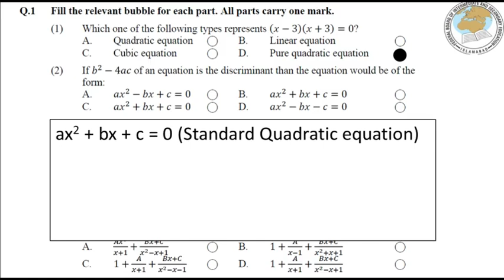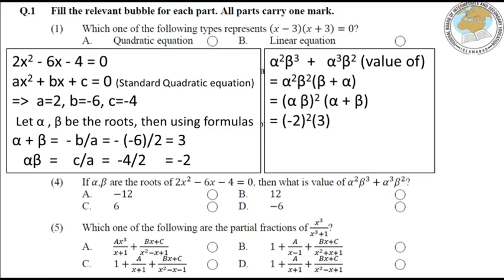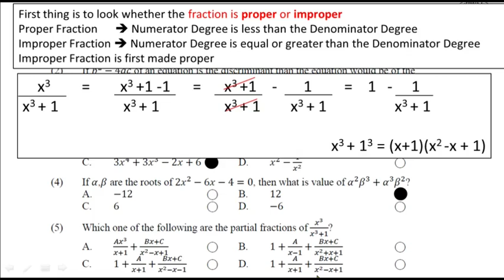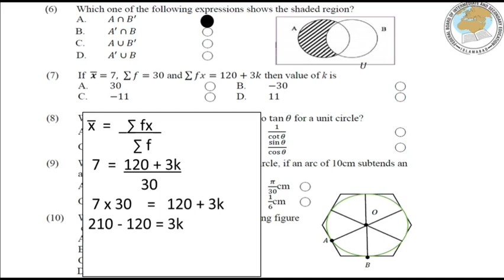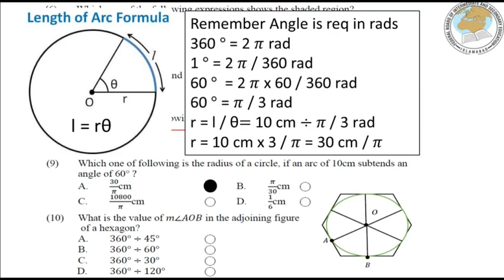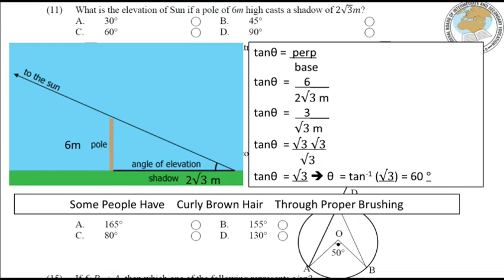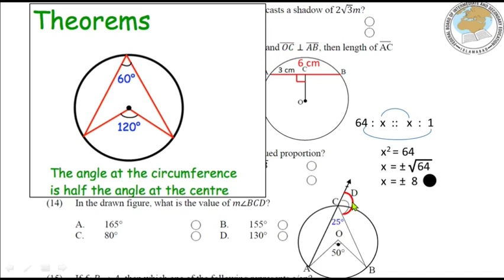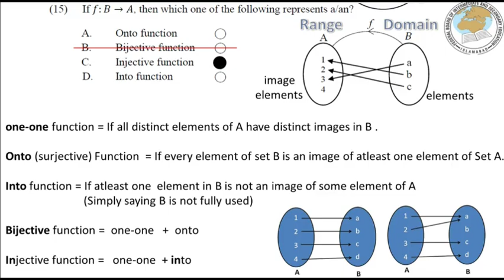10th class Math Guess Paper 2023 | SLO Based Model Paper Solution | Study With ME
10th class Maths Guess Paper 2023 | Class 10 Maths Guess Paper 2023 | Math Guess Paper
00:00 Part(1)
00:49 Part(2)
01:33 Part(3)
02:17 Part(4)
03:51 Part(5)
06:05 Part(6)
07:52 Part(7)
08:37 Part(8)
10:00 Part(9)
11:52 Part(10)
12:59 Part(11)
14:48 Part(12)
15:19 Part(13)
16:13 Part(14)
17:00 Part(15)

10th class maths solved important mcqs,
maths guess paper 2023 class 10,
10th class maths mcqs,
10th class maths important mcqs,
10 class maths solved important mcqs,
maths important mcqs of class 10,
10 class maths mcqs,
most important 10th class maths mcqs,
maths important mcqs 10th class 2023,
maths guess paper 2023 10th class
10 class maths guess paper 2023,
maths guess paper 2023 class 10th,
maths guess paper 10th class 2023,
10th class maths guess paper 2023,
maths important guess paper 2023 for 10th class,
guess paper maths 10th class 2023,
maths guess paper 2023,
10th maths guess paper 2023,
10 class maths guess paper 2023,
10th class maths guess,